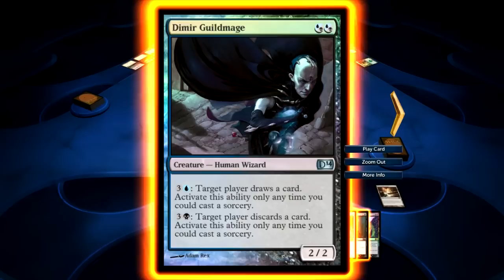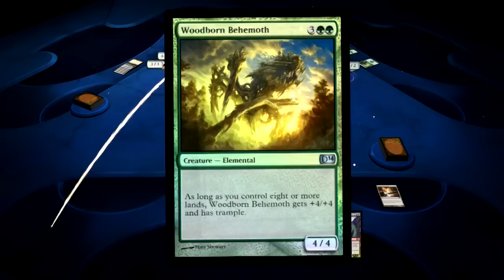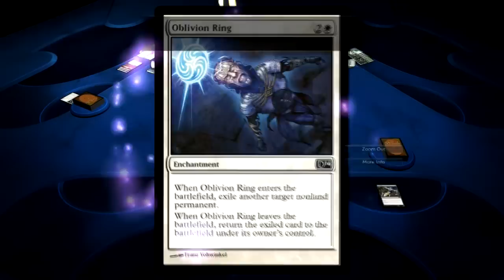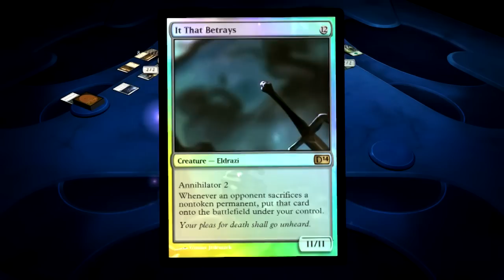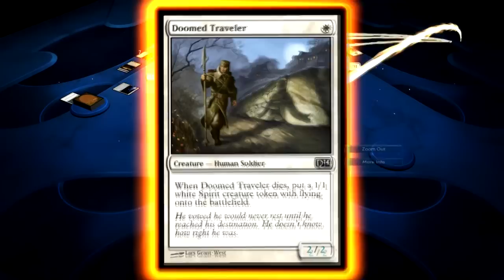Magic the Gathering! 2014! - Part 61 - feat. RockLeeSmile, Kate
KATE.